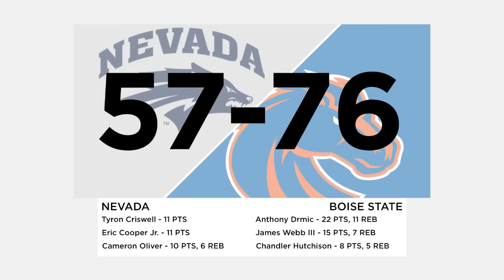Bronco Rewind: Nevada at Boise State (March 2)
Anthony Drmic scored 22 points and grabbed 11 rebounds, leading Boise State to a 76-57 win against Nevada Wednesday, at Taco Bell Arena. The Broncos (20-10, 11-6 MW) are guaranteed to be the No. 2 or No. 3 seed at next week's Mountain West tournament. The Wolf Pack (18-11, 10-7 MW) was 1-for-14 from three-point range.